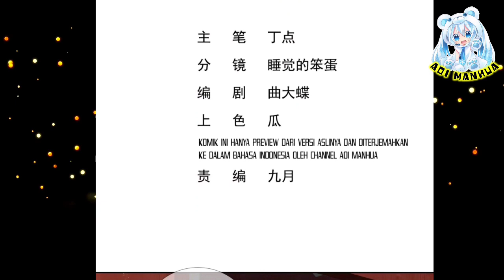Beraninya Kau Memukulku ™ Divine Immortal Doctor Chapter 23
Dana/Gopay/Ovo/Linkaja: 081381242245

COPYRIGHT / LICENSING